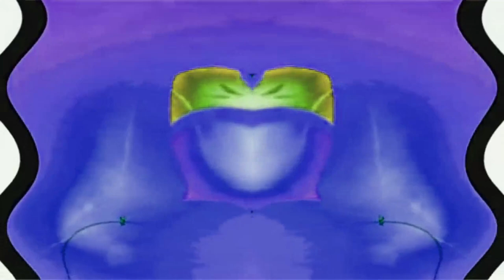Windows 7 Startup Logon NOW MY VIDEO Effects in G Major 308